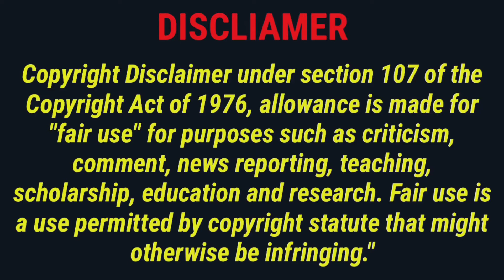MASTER TITLE CARD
Master is an upcoming Indian Tamil-language action-thriller film written and directed by Lokesh Kanagaraj, and produced by Xavier Britto, under the banner XB Film Creators.

Movie - Master